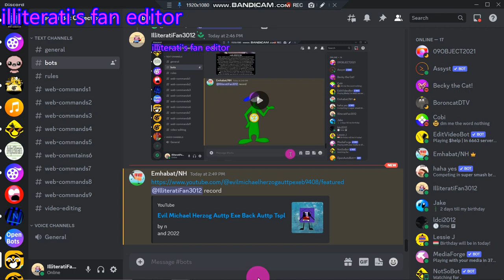april 2023 1